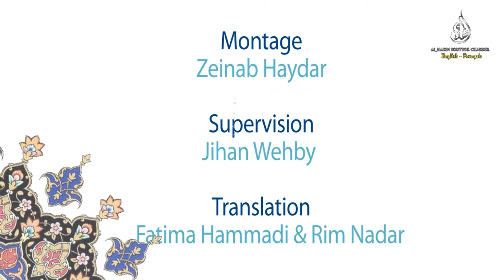Rajab : The Month Of Allah (Part 8) - Rajab: Le Mois D'Allah (Partie 8)